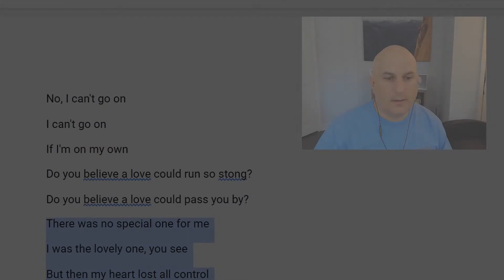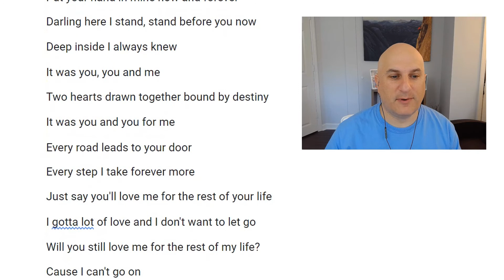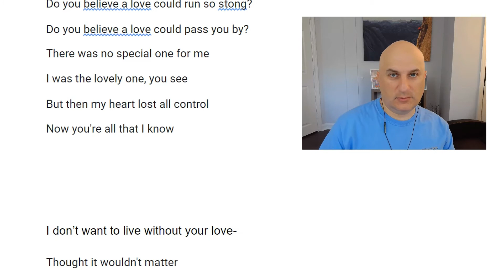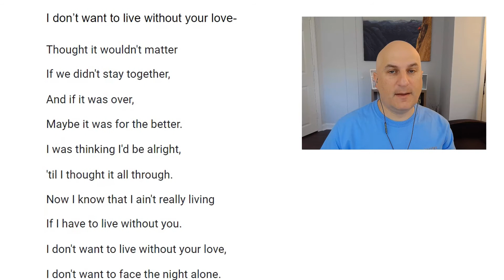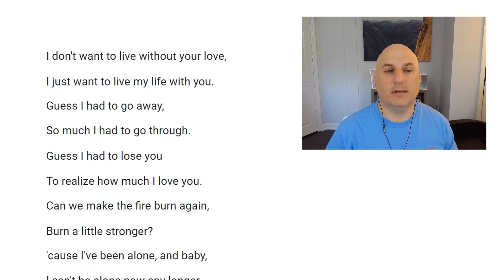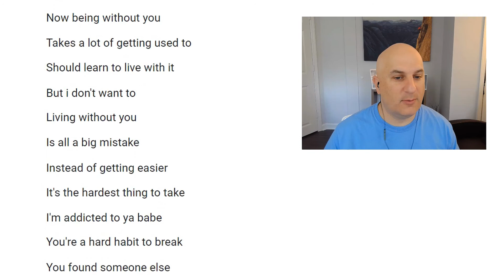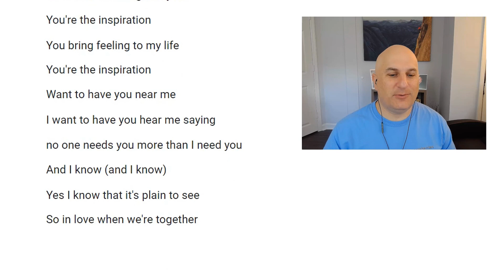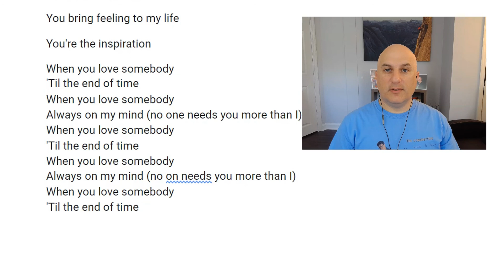How 80's Music Can Hurt Your Love Life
In this video, I discuss how the lyrics of a certain 80's band can actually lead you down a path of heartbreak.